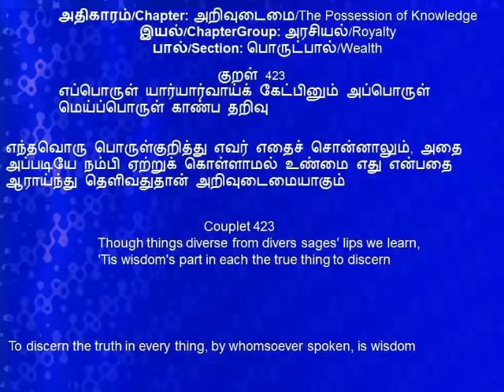Electric Current Episode 32